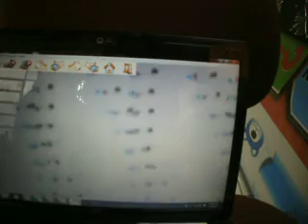Skywalker 320 Calibracion 6